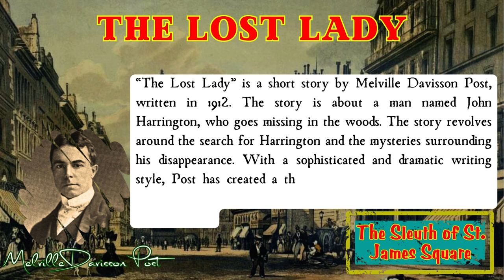The Lost Lady by Melville Davisson Post | Audiobook Detective Story